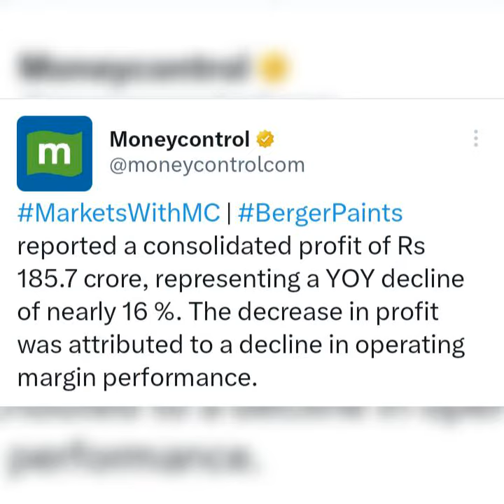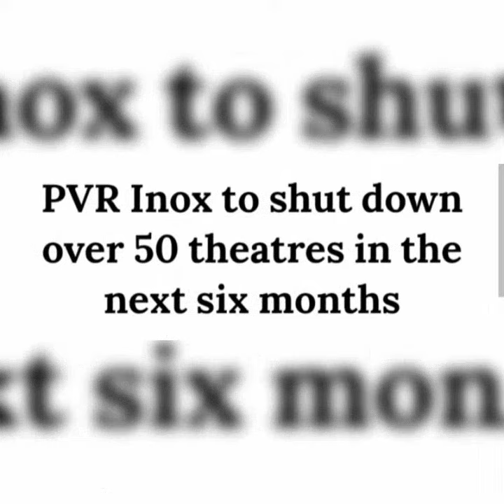PVR Inox 🛑 Berger paints 🛑 spicejet 🛑 Tata group 🛑 stock market latest updates 🛑🛑